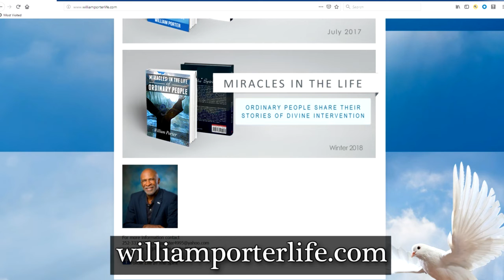Dr William Porter: Podcast 65 - Virtual Presentation 08 29 2020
PorterVideoPodcast65 VirtualPresentation 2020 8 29